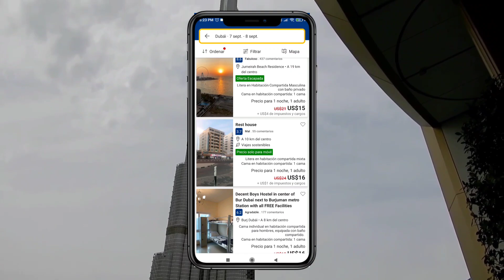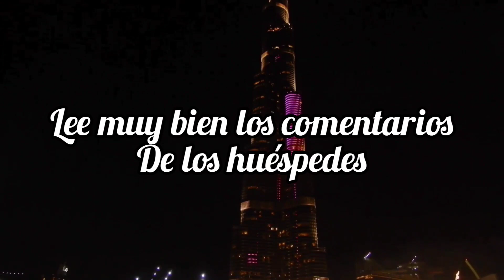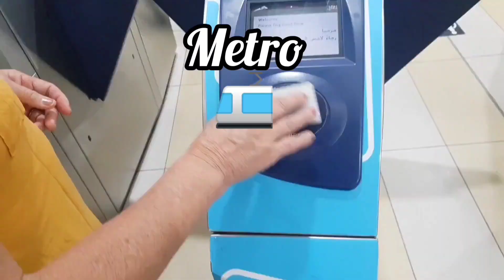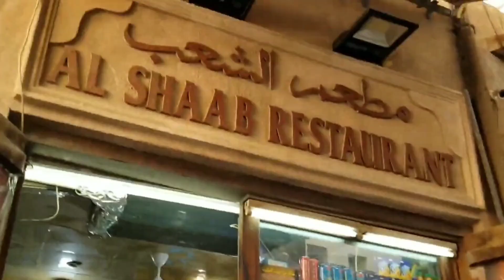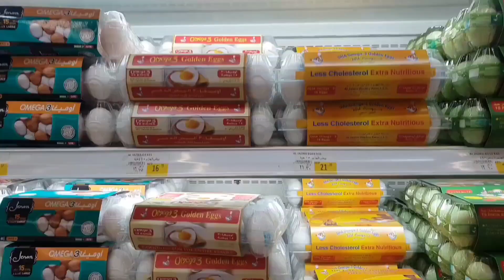🇦🇪 PRECIOS EN DUBAI: organiza tu PRESUPUESTO con esta LISTA DE PRECIOS ✈️🗺️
VAMOSARECORRERELMUNDO
Si piensas VIAJAR A DUBAI este video es interesantísimo para ti, porque te voy a contar los COSTOS que maneja CIUDAD para que tú mismo hagas un PRESUPUESTO de lo que posiblemente puedas GASTAR.
Tener claro los PRECIOS que se maneja ciudad en determinada CIUDAD es importarte ya podemos estimar el PRESUPUESTO con el que tenemos que contar al momento de viajar y estar seguros de que la CANTIDAD de DINERO con la que viajamos será suficiente para cubrir todo lo que necesitamos conocer o darnos cuenta que tal vez necesitemos hacer un ajuste a nuestro presupuesto o modificar alguna actividad que tengamos planeada en la CIUDAD para AHORRAR aún más, por eso en el Video de hoy te contaré los costos de las cosas en DUBAI para que tú mismo definas tu PRESUPUESTO según los SITIOS que deseas VISITAR, los días de estancias y los lugares donde piensas comer.